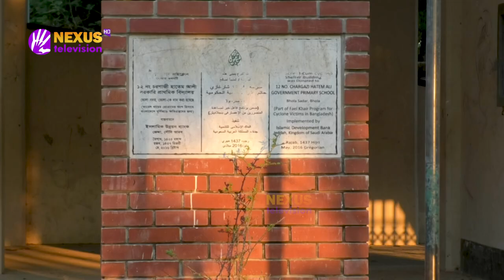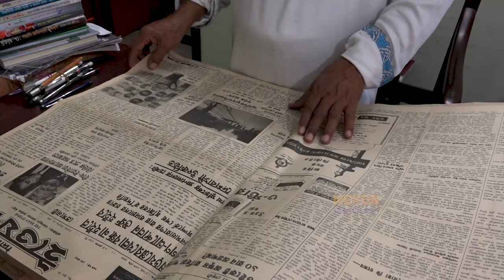১৯৭০ সালে ভোলায় কত মানুষের প্রাণ গেছে? ।। Documentary ।। Nexus Television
১৯৭০ সালে ভোলায় কত মানুষের প্রাণ গেছে?

Nexus television address:
Nexus Television
জীবনের বন্ধন